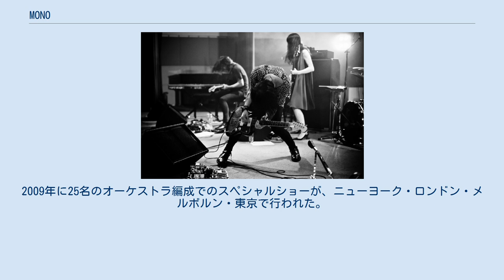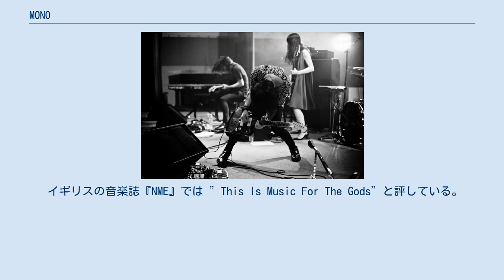MONO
MONOは、1999年結成した日本・東京の4人組ポストロック/インストゥルメンタル・ロック・バンド。
 オーケストラとシューゲイザー、ギターノイズを合わせたMONOの楽曲スタイル。
 ワールドツアーは毎年およそ150本。
これまでに海外60カ国以上に渡りツアーを行い、アジアのバンドの中ではMONOが最も多くのツアーを行っている。
2009年に25名のオーケストラ編成でのスペシャルショーが、ニューヨーク・ロンドン・メルボルン・東京で行われた。
ニューヨークで収録されたオーケストラとのスペシャル・ショーを収録したライブアルバムを含め、現在まで10枚のアルバムをリリースしている。
 2018年6月、ザ・キュアーのロバート・スミスのキュレーションで、ロンドンで開催される「Meltdown Festival」に、マイ・ブラッディ・ヴァレンタイン、ナイン・インチ・ネイルズ、モグワイ、デフトーンズ等と共にMONOがヘッドライナーとして出演する。
 Takaakira 'Taka' Goto (ギター) [1999年 – ] 元DOVE、ISIS、the cimons Tamaki (ベース、ピアノ、グロッケンシュピール、キーボード) [1999年 – ] Yoda (ギター) [1999年 – ] Dahm (ドラム) [2018年 – ] Yasunori Takada (ドラム、グロッケンシュピール) [1999年 – 2017年] 2016年、映画監督 宮崎光代とMONOがコラボレーションした短編映画「Where We Begin」(2015年) が、カルフォルニアの国際的なフィルムフェスティバル「Idyllwild International Festival」にて、ベストスコア賞 (Marshall Hawkins Best Musical Score)を受賞。
 イギリスの音楽誌『NME』では ”This Is Music For The Gods”と評している。